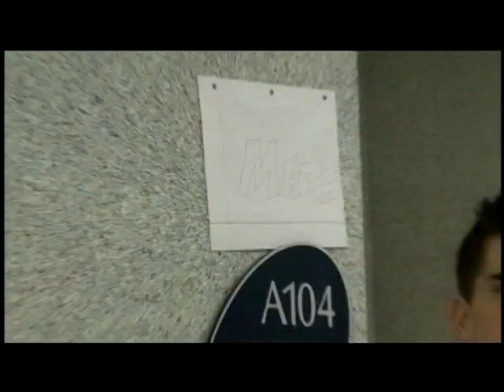Gave Up My Beads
A commercial for Mill Valley Student Council's Lady Luck and Mr. Irresistible

Remake of SNL Skit---Jizzed in My Pants